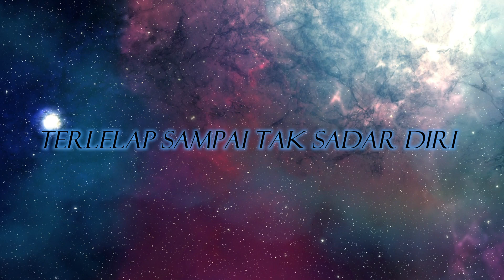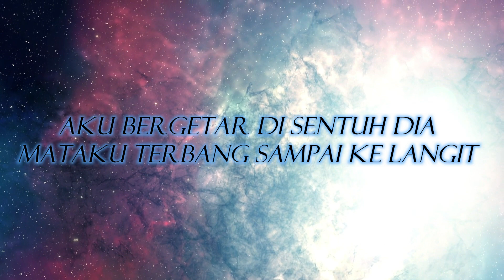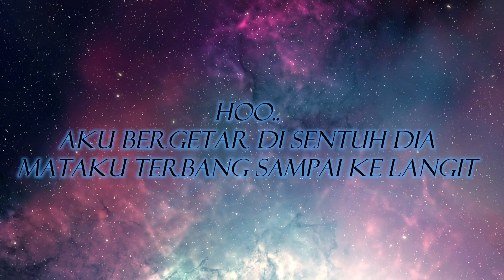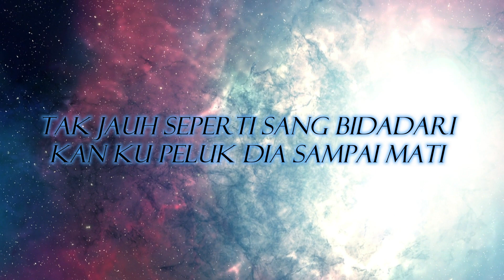Putri Iklan - ST 12